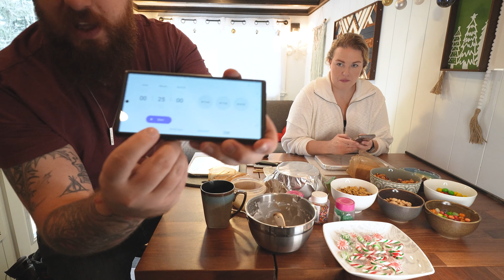Ginger bread House Battle! | VLOGMAS 2023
We started a new annual challenge this year, and its who can make the better gingerbread house in 35 minutes!

Our podcast "Wicked and Grim: A True Crime Podcast" -

(Listen to either of our shows on any platform you listen to your podcasts)

Production Gear
Camera: Sony Fx30
Lens: Tamron 11-20MM F/2.8 DI III-A RXD
Vlog Mic: Rode Mic Go 2/Rode Video Micro
Studio Mic: Shure SM7B
Studio Recorder Podtrak P8 with Cloud Lifter